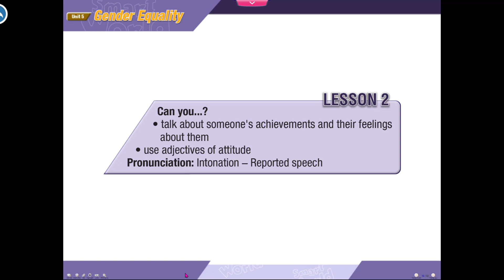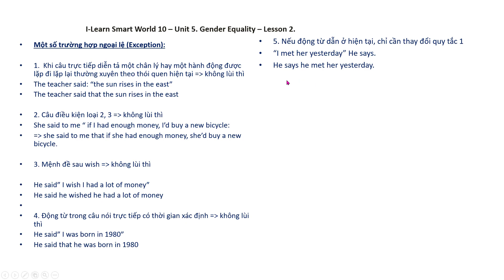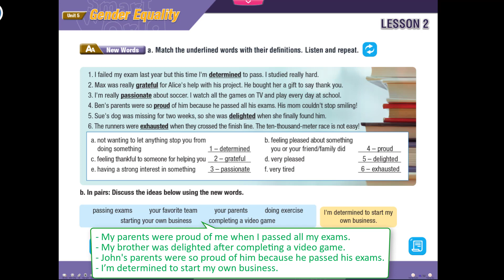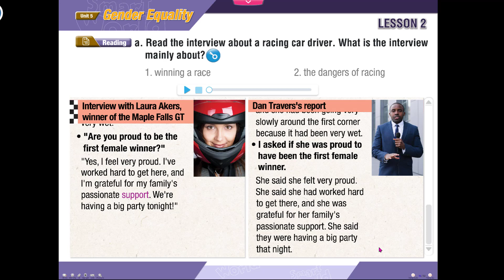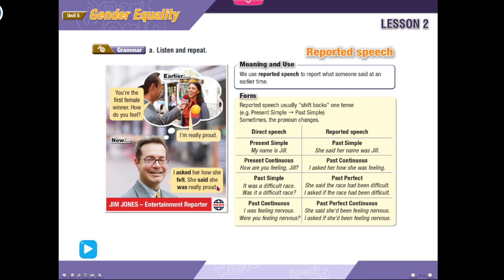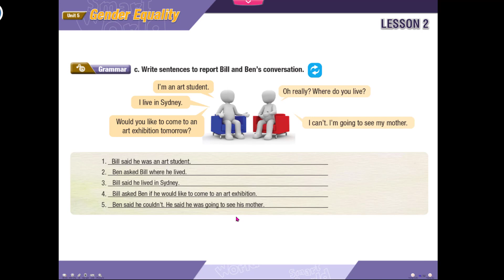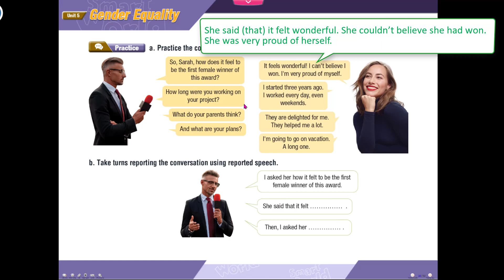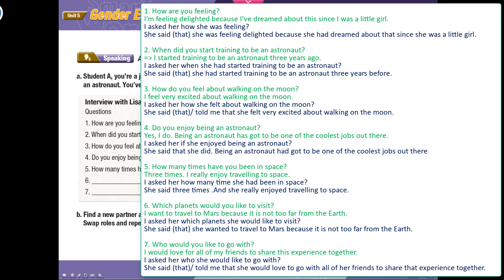[TIẾNG ANH 10] I Learn Smart World 10 - Unit 5. GENDER EQUALITY - LESSON 2